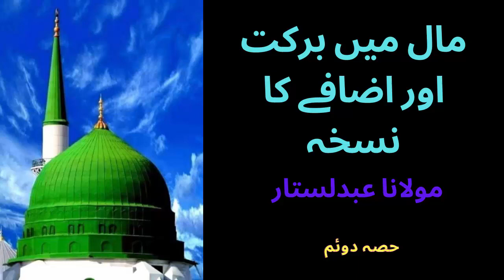Maal Me Barkat Aur Izafay Ka Nuskha Part 2 | مال میں برکت اور اضافے کا نسخہ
About Islam
Golden Words